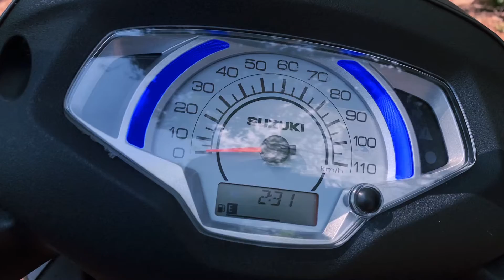Suzuki Access 125 | Quick Walk around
Suzuki access 125 2021 model quick walk around